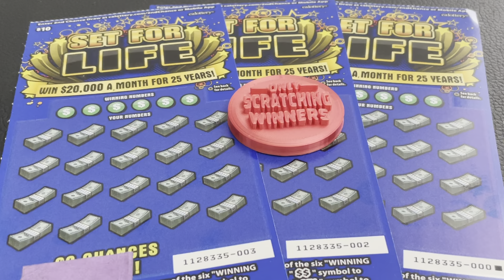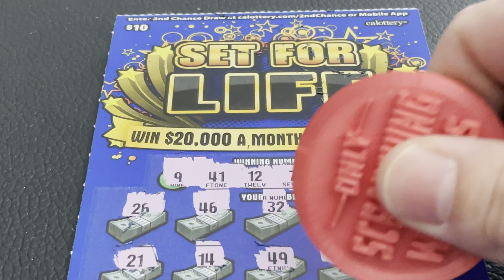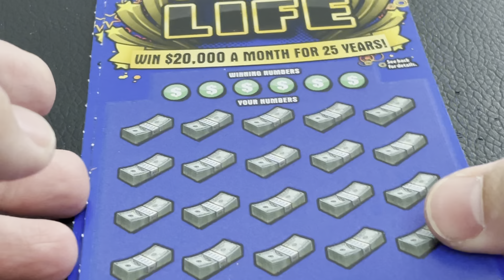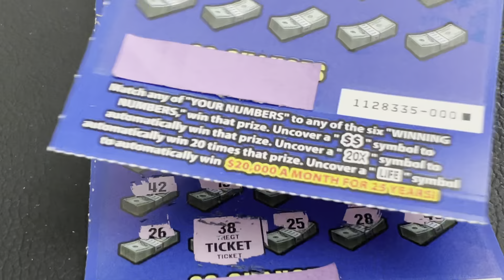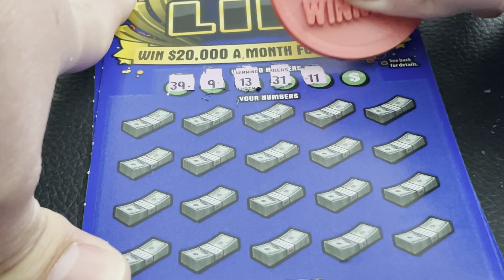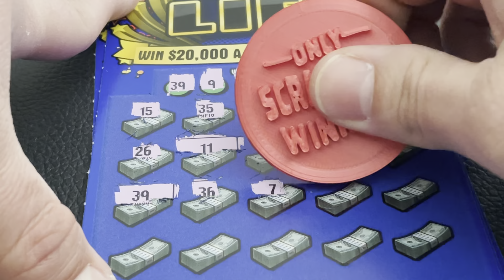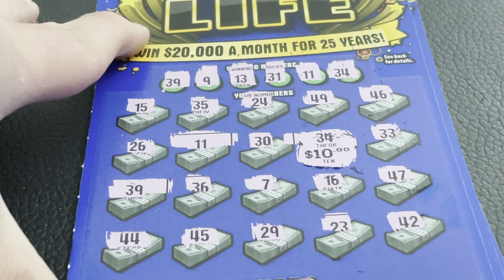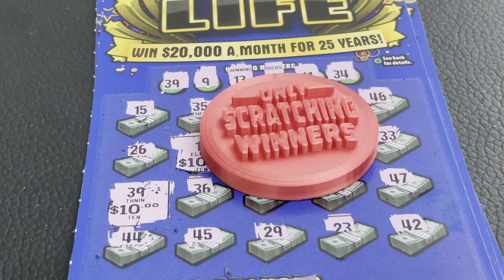Are Set for Life CA Lottery Scratchers a Perfect Birthday Gift?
Are Set for Life CA Lottery Scratchers a perfect birthday gift?  Well, our channel member Travis thinks so, and he trusted us with his wife's birthday money this year.  Will we be able to scratch enough cash for him to take her out for a nice dinner, or will they be heading to Arby's?  Find out on today's special birthday episode!

Captain America Scratcher/Spinner
Ring Light
Tri Pod
3D Printer

Ice Models
Star Wars Storm Trooper Decanter
Cherry Bitters
Old Fashion Mix

Check out this cool scratcher tool!  It works extremely well with Scratchers!  This might be our new go to tool for making these videos.

Do you like the silver coin we use for scratching, commonly referred to as "Big Coin?"  I thought it was a one of the kind, until we found them on Amazon.  I guess anyone can get their own "Big Coin."